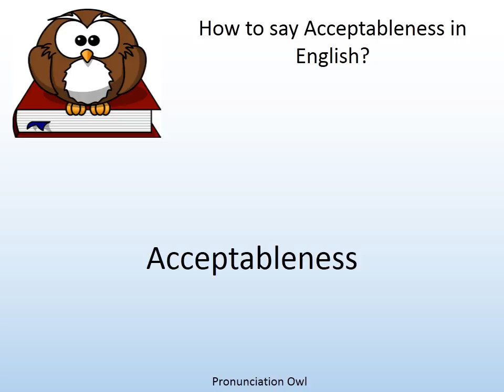How to say Acceptableness in English? - Pronunciation Owl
How to say Acceptableness in English? Learn the pronunciation of Acceptableness!